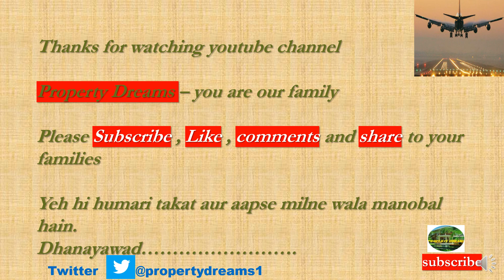|Yamuna Expressway| Smart Villages| 29 More Villages included| Gautam Budh Nagar | Jewar Airport|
smart villages
This video tells you about the  29 New Smart Villages coming under yamuna Authority near Jewar Airport.
1. - NIAL Approves Master Plan of Noida/Jewar International Airport .
2. -- Updation of Data Center Park Sector-28 Yamuna Expressway.
3. -- Building Plan Approval Procedure of Yamuna Authority.
4. -- Signing of Substitution and Escrow Agreement for JEWAR International Airport
5. -- Vegetable and Milk Booth Shops for Jewar .
8. -- Medical Park Sector-28 Yamuna Expressway
9. -- Land Possession to Zurich International AG
10. -- Event management Company for Jewar International Airport .
11. -- Cutting of Trees Near Jewar International Airport.
12. -- Pocket 1A Sector 18 Live Site Video Yamuna Authority Plots 300 Sq Mtr.
13. -- Sector22D Live Current Video of 120 Sq. mtr and 162 Sq. Mtr.
14. -- Pocket I and Pocket J Sector-18 Current Live
15. -- Pocket I Sector 18 Current Live Video of Yamuna Expressway Authority Plots .
16. -- Revision of Category and Circle Rate in Noida
17. -- Ajnara Panorama Project Sector 22D Yamuna Expressway showing Villas, flats.
18. -- Notified Villages of Yamuna Expressway coming Under District Gautam Budh nagar and Tehsil – Jewar and Sadar.
19. -- Bullet Train Delhi to Varanasi Via Jewar
20. -- Development of Trauma Center and Hospitals.
21. -- Barish Video Delhi Moonsoon weather.
24. -- Jewar Airport Progress Update
29. -- Power plant Electricity Supply for Yamuna Authority.
30. -- Yeida Sector 21 Film City.
31. -- Institutional Hospital Scheme Sector 18 and Sector20.
32. -- Sector 22D Scope and Future
35. -- Comparision of Registered Plot vs UnRegistered Plot.
36. -- Yeida Draw Scheme RPS04/2021
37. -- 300 Sq mtr Scope.
38. -- Yeida Master Plan and Future maps